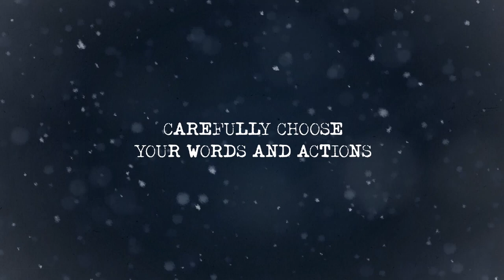Gerda A Flame in Winter: Launch Trailer